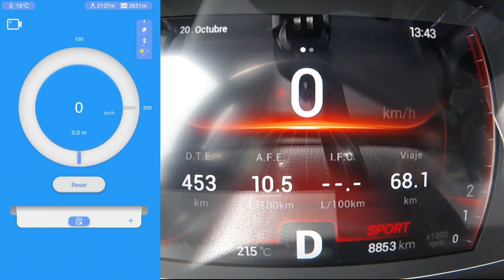Chirey (Chery) Tiggo 7 Pro: 0 a 100 km/h (0 to 62 MPH). | AUTOSIE7E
La versión utilizada en este vídeo tiene un precio de $539,900 mxn (27,670 usd/27,720 euros)

Página de Chirey con la información de Tiggo 7 Pro.